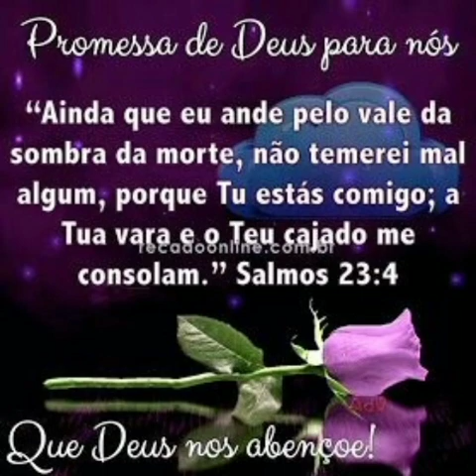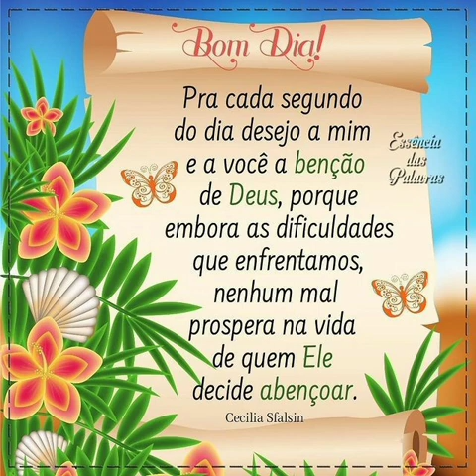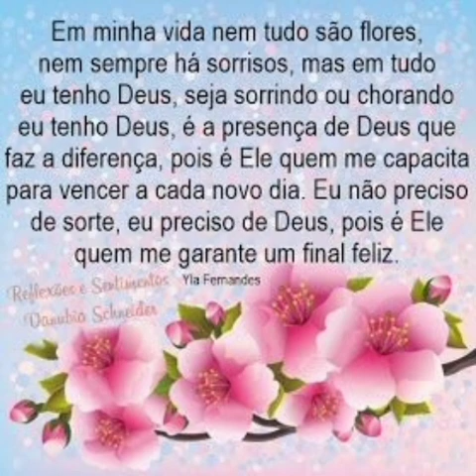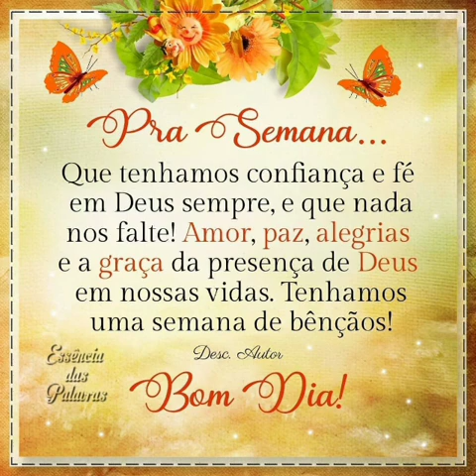mensagem de bom dia feliz segunda feira 🌻😘🙏🌼🌷